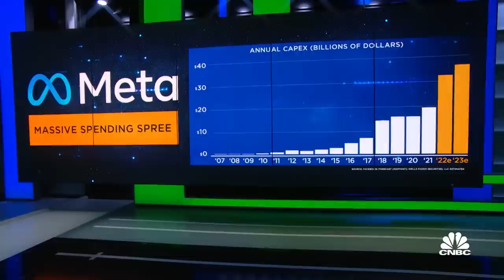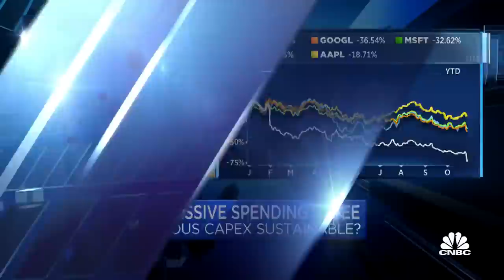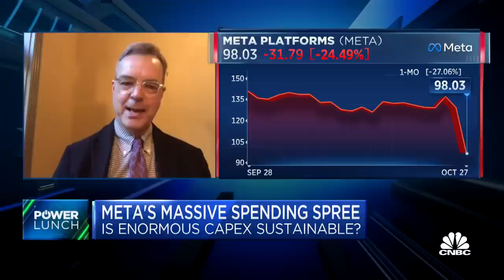There's going to be a renewed focus on corporate governance in tech, says The NYTimes' Stewart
Jim Stewart, The New York Times columnist, joins 'Power Lunch' to discuss big tech companies increasing spending, the need for renewed focus on corporate governance and the influence of tech CFOs.